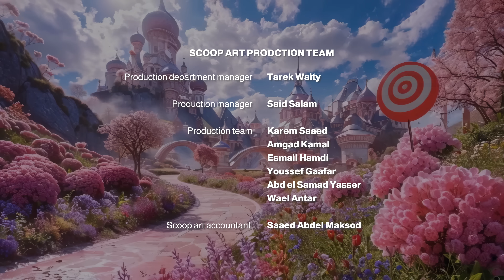Latifa - Elhayaa Sokkara (Official Music Video - 2024) |لطيفة - الحياه سكره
الفيديوالرسمي لأغنية  الحياه سكره ل لطيفة من ألبوم 'مفيش ممنوع'

Latifa - Elhayaa Sokkara| 2024
  لطيفة - الحياه سكره | 2024

كلمات: عمرو المصري
لحن: سامر ابو طالب
‏‎ توزيع موسيقي: امين نبيل
ميكس وماستر: مصطفى رؤوف
اخراج: وليد ناصيف

‎كلمات الأغنية :

الحياه سكره
شمسها منوره
تضحكلها وضحكتها
مظبوطه بالمسطره
فرفشتها وعشتها
حضناها وبحبها
غنيتلها وغنيتلى
أحزانى ودعتها
وبالناس مش شاغله بالى
ماشية وبرقص في حالى
وبقول يا أفراح تعالى . . يالا بينا نعيش
وعلى أية بتحسبها بقى عدى
بكره تروق تبقى كده وردى
عقد السعاده جاهز وممضى . . أضحك وماتخبيش
أعصابى روقتها
وروحى دلعتها
لميت همومى في شنطة
ورميتها أنا كلها
دا أنا ضحكتى في السما
ودماغى متسستمه
هخرج وأرقص وأغنى
للفرحه أنا مسلمه

من البوم